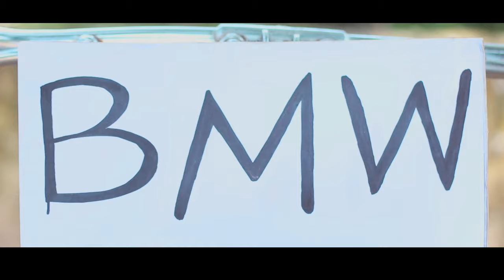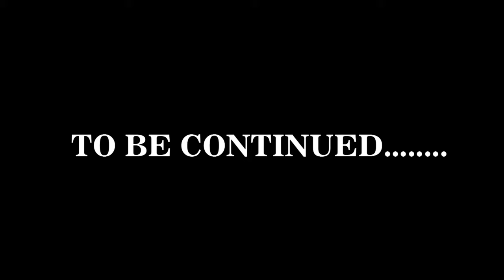Heer Ka Hero Episode 1 | Funny Drama | Laugh Yaars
Heer ka Hero Episode 1 | Funny short story | Desi Comedy Video | Laugh Yaars

Raju is effortlessly trying to impress Heer with his friend Gullu. On the other hand, two drug addicts makes a mysterious scheme. Heer's father forcefully engage her.

To Watch the Behind the scenes, Bloopers of this video and for getting our daily updates visit our Instagram.

Keep Loving, Sharing and Supporting Us !

● Note : All ©Copyrights  Are Reserved By Laugh Yaars. If Anyone Will Try To Use Our Content Then They Will Face a strike In That Case

Heer da hero